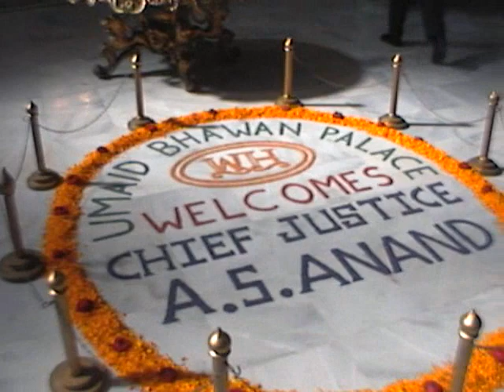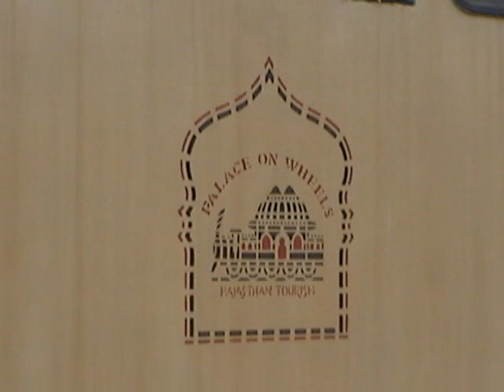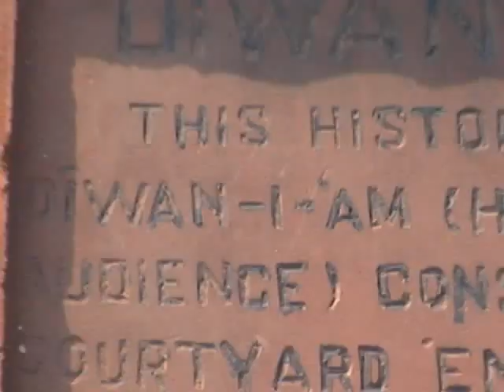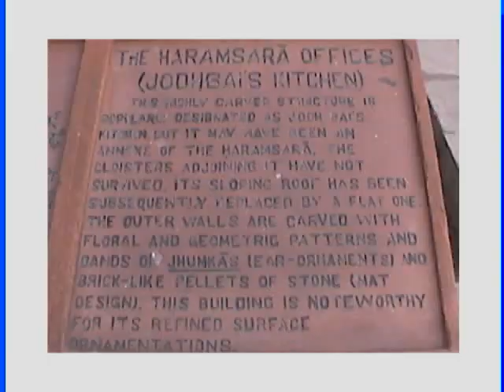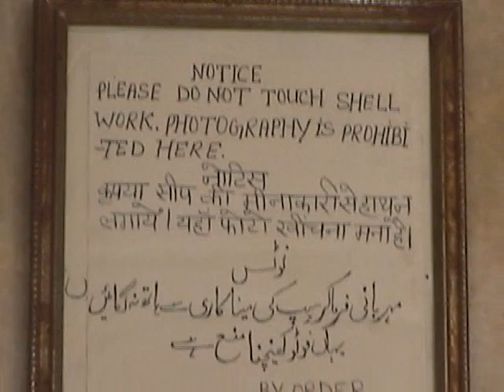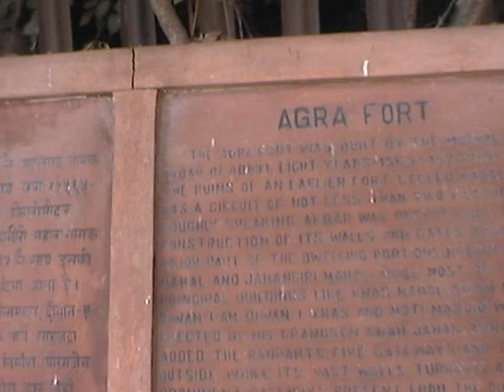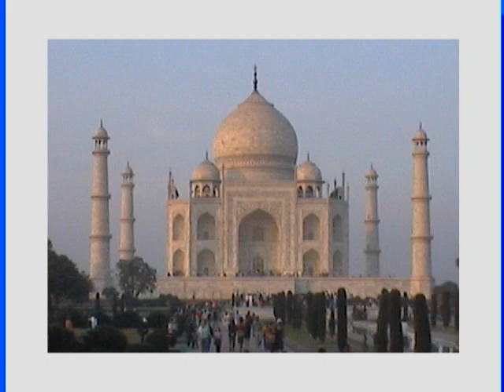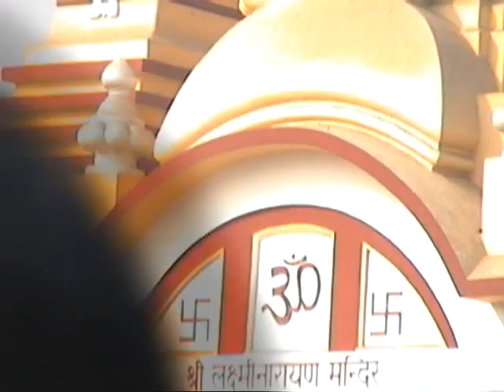19991220- Wheels on Palaces- Part2- in Agra? LR, JR, Divya,Chanderes-+Surat: WadiFalia Raju Joined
19991220pm1258 to 19991225pm0700MDV  .wmv -
19991220-  Wheels on Palaces- Part2- in Agra? LR, JR, Divya,Chanderes-+Surat: WadiFalia Raju Joined-
DETAIL: 00: In bus- Wheels on Palaces Rajasthan in Special rain-  Part2- in Agra? LR, Jr, Divya & Chanderesh Trip- 7 Min: Jungle Safari- 38 Min Taj Mahal- 48 Min: In Surat: WadiFalia Raju also Joined Lata& Jeegar- 53 Min TDR- Thakor Nivas- TAPED 1:01:40-m